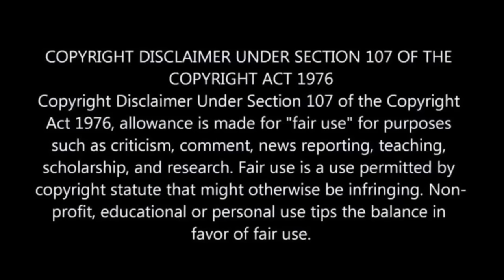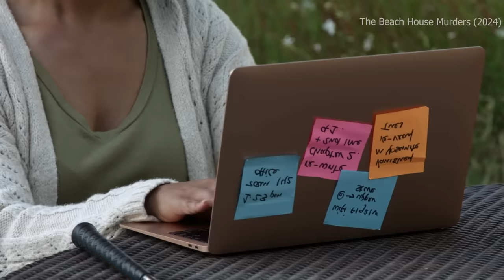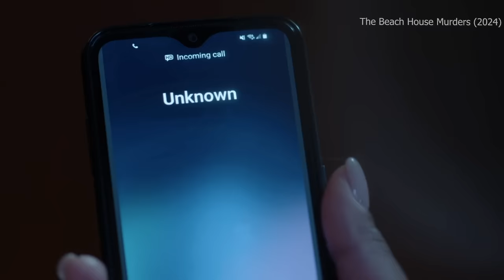Mysteries Muṙder Case in Beach House 💥🤯⁉️⚠️ | Movie Explained in Hindi & Urdu